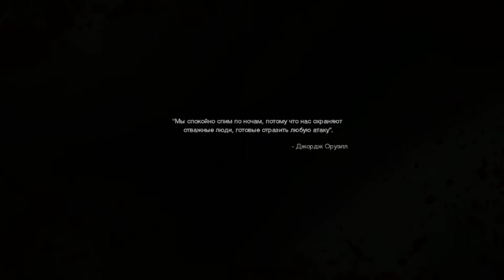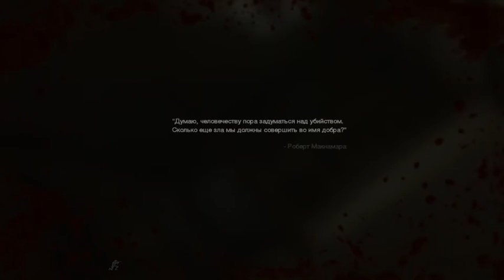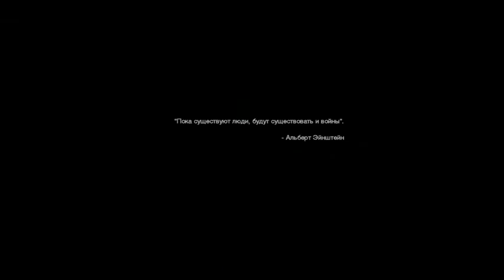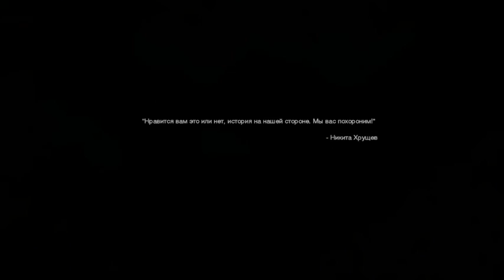Call of Duty 4